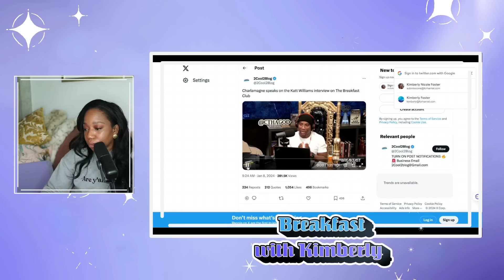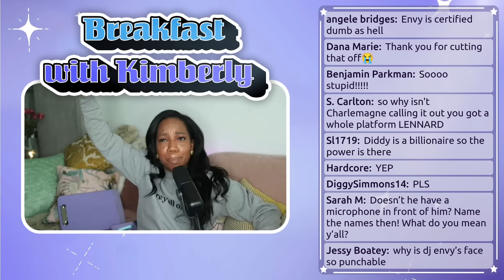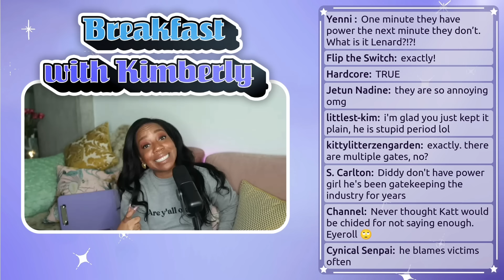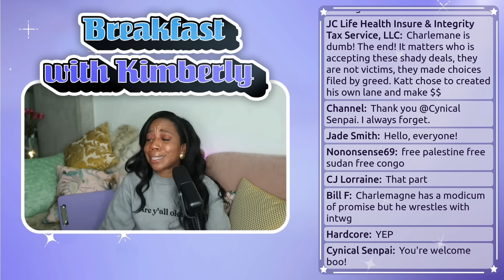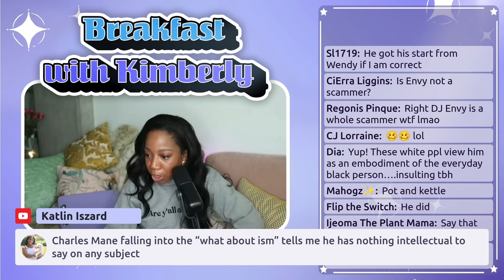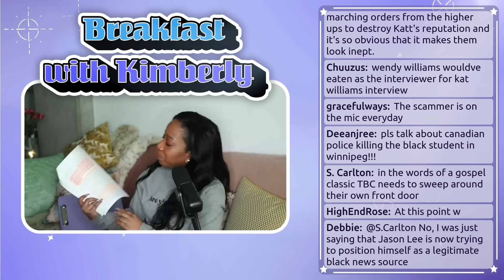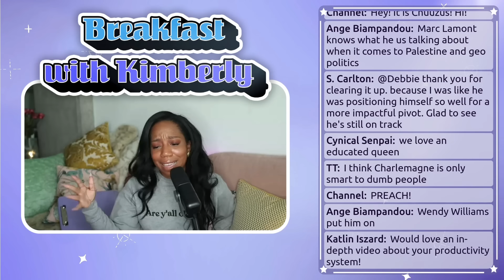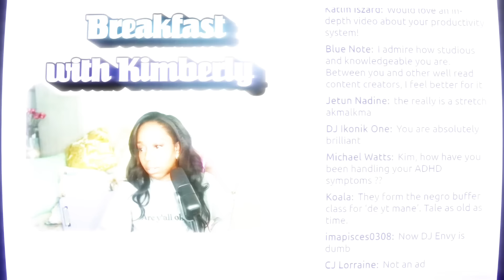We Have to Keep Calling Out the Greed and Ignorance of Industry Plants!